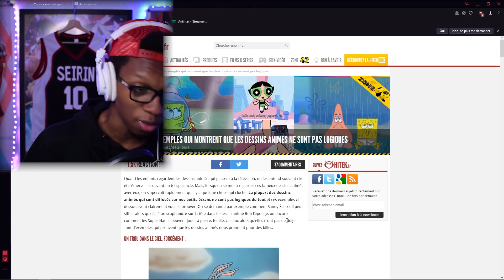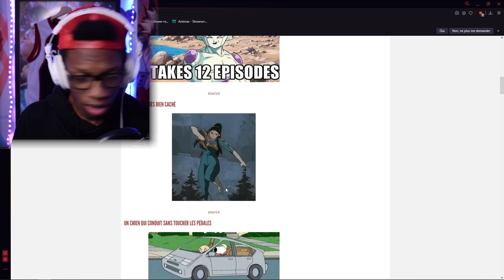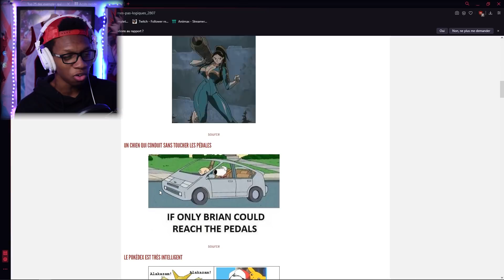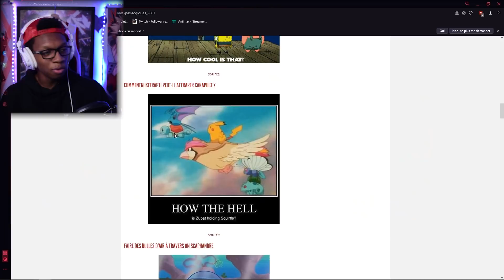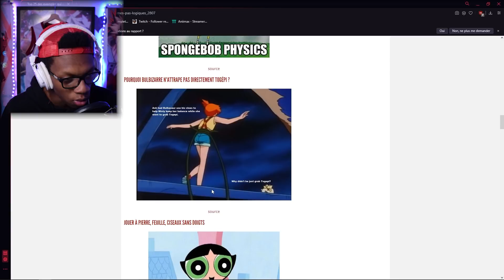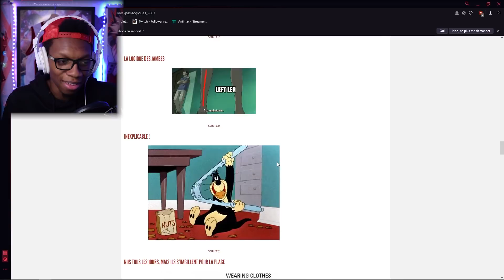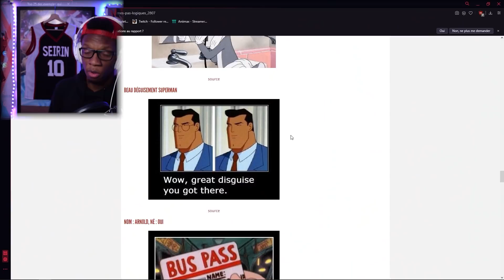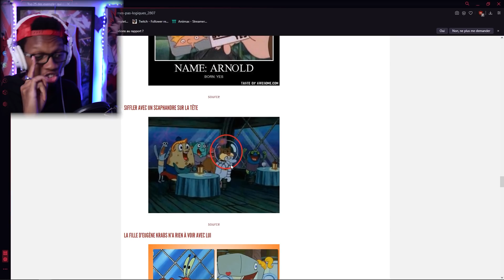LA LOGIQUE ILLOGIQUE DES DESSINS ANIMÉS !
Aujourd'hui on va analyser la logique dans certain dessin animé
et franchement j'ai pas les mots

Eh viens pas la toi !(J'AI REPRIS LES LIVES ALORS VIENS BORDEL)

J'vous aime peace !
(Au passage pas Animax mais "Aniimax" OK ?)